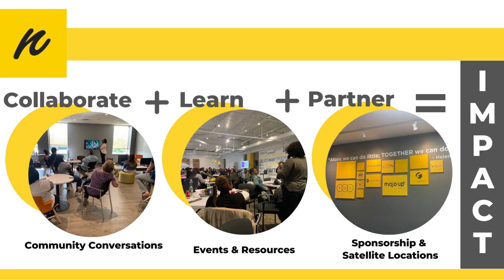Social Impact Goals for Business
Consider the United Nations Sustainable Development Goals in establishing your business goals to impact people, planet and general prosperity in your community!  Use your business for Good!